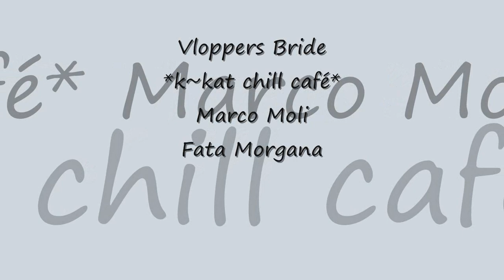Marco Moli - Fata Morgana *k~kat chill café* Vloppers Bride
Heaven On Earth 2019 .
Label: DrizzlyMusic
Marc Hartman brings his easy Grooves, Quiet Restraint, Masterful Sublime Bliss with Sprinkles of Magic!!
Hartman was born and raised in Utrecht/Holland. Growing up with music from Queen, David Bowie and various New Wave/Synth pop bands, Marc started to explore various music instruments and started with drums. After playing in various bands as a drummer he saw in the local music store a small synthesizer named Korg MS20. Very soon drum machines, various effect equipment and a real 8 channel Mixconsole was the first step in recording and mixing. Record companies began to invited Marc to do a remix of national and international artists.

Marc took a break for 7 years as a producer/mixer and worked for 7 years as sound engineer in the well-known Wisseloord Studios. After this watch and learn period Marc decided to start a new studio at home. Instead of buying all that hardware equipment Marc took the first step in using Soft ware synts and replaced all the outboard gear for software. Now these days after producing more than 250 records he still enjoys every minute of the day in his Neverland Studio.

ITUNES and all other shops
Amazon